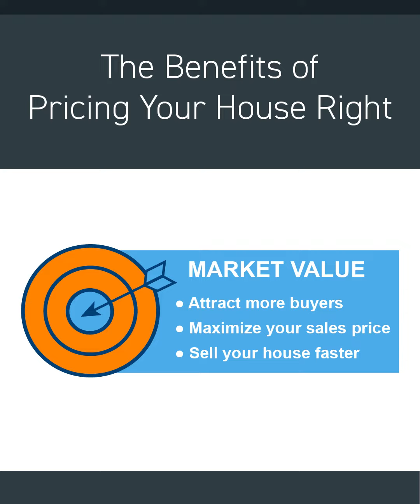Why￼ it’s important to price your home right￼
The real estate market is shifting. Pricing you’re home right is important in order to sell for top dollar